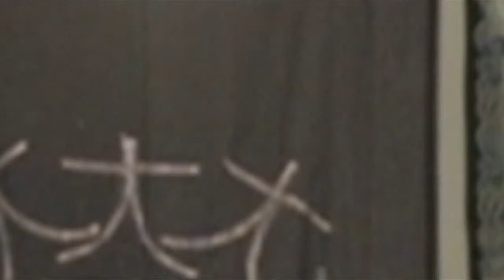DaMaDa - Broke Up/Why Are the Flowers So Red?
A "Direct Cinema" style video by Garry W. Martin of a DaMaDa Chinese New Year of the Water Dragon concert at the Westside Art House in San Francisco on 1/21/12.
"Broke Up" - Music/Lyrics: Dave Mihaly
"Why Are the Flowers So Red?": Chinese song from  western China - Xinjiang province
DaMaDa:  Luo Danna (Vocals), Marc Schmitz (guitar), Dave Mihaly (drums)